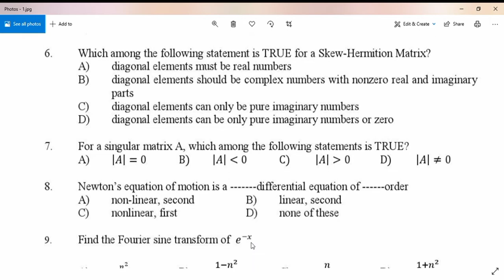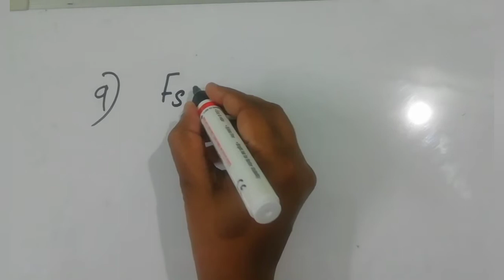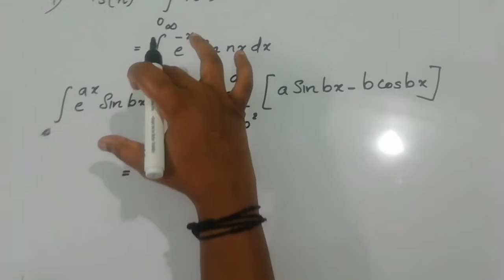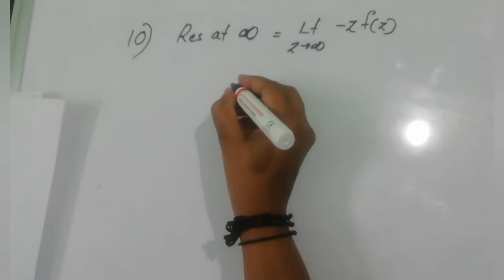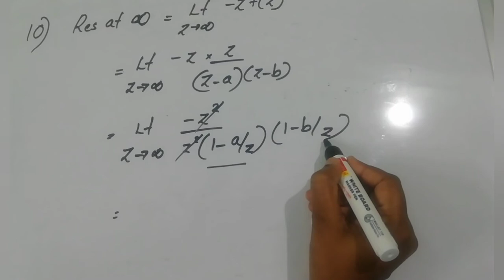KERALA SET PHYSICS | SOLVED QUESTION PAPER 2019 | part 2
join in ourWhatsApp group